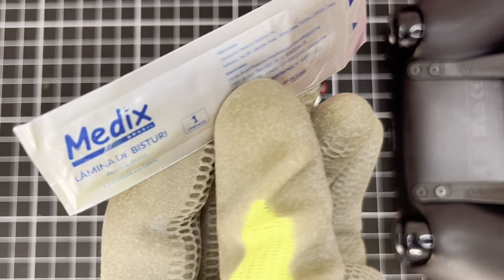COMO INSTALAR PG TRIGGER CLICKY: Controle DualSense PS5 BDM 010 L2-R2 (passo a passo)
Acesse nosso site e conheça nossos Paddles exclusivos e nossos controles já modificados!

Link chicote com 2 acionadores

Link kit Paddles PG + -
Acionadores

Conheça nossa loja na Shopee, todas as peças originais

PG CUSTOM CONTROLES